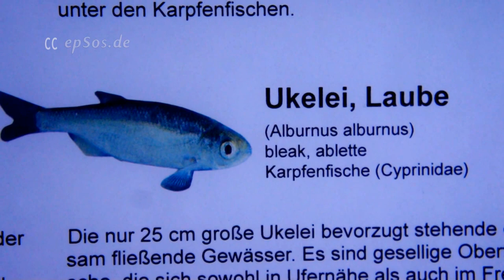Bleak Silver Fish in Stuttgart Zoo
Free video about bleak fish. This free video was created for you and can be used for free under the creative commons license with the attribution of epSos.de as the original author of this bleak fish video.

As one of the most common white fish the arbor was formerly a popular food fish. He was, for example, in the area of Lake Neusiedl as skewered grilled marketed as a regional specialty, before it was in the 1970s, replaced by imported mackerel. Because of its many small bones he is hardly eaten recently from people who reflect on indigenous cuisine, however, leads to the arbor will be offered again in specialty restaurants. The fish is an excellent bait when Zander - and asp fishing. From the scales of the "silver fish" as the bleak was also called, was formerly pearl won, among other things, from artificial pearls produce.

The sapwood is a fish of inland waters, the family of cyprinids. Native to Europe, is common in streams and rivers in temperate regions, and near the mouths; reaches 25 inches in length at maturity, and can live up to six years. It feeds on mollusks, small crustaceans and worms. In the Iberian Peninsula has been introduced as fish illegally grass to keep other predators invasive alien species, especially blackbass and pike. The consequences of these introductions are harmful to the fish fauna native Iberian.

Because of its colonizing potential and constitute a serious threat to native species, habitats or ecosystems, this species has been cataloged in the Spanish catalog of exotic species Invasive approved by Royal Decree of November 14, being forbidden in Spain introduction into the environment, possession, transportation, trade and commerce. This fish appreciates the rivers at current slow (in rivers, streams and ditches sometimes), but can adapt to higher current if it has near rest areas. It forms schools which can sometimes mix with roaches benches. Much more rarely found in lakes and ponds.

This is a very fish gregarious lives in sometimes dense group. The bleak consumes small molluscs, small insects fallen on the surface, insect larvae, worms, small crustaceans and plant debris suspended or removed from the plants, rocks, etc. It breeds near shore and shallow areas where the female lays between 1000 and 2500 eggs.

Is bred in the aquarium and also reproduced successfully. Is raised also in artificial ponds. Maximum length of six inches, bleak is a fish highly prized by sport fishermen to the abundance of his catch and also enjoys a certain commercial importance, being a great fish to "fry". However, the abundant presence this fish can sometimes be undesirable for the fisherman in search of bigger fish, because they tend to eat bleak, sminuzzandole, bait reserved for chub and barbel, attending the same habitat. It is used as live bait for fishing the perch, the pike, the perch and trout.

The alburnete is a small fish that can measure up to 25 cm long. Have fin anal long, with 18-23 rays. Their scales are silver, becoming bluish in the dorsal region. Like all representatives of the order Cypriniformes, the alburnete has called the Weberian apparatus, a chain of tiny bones that connects the swim bladder to the inner ear. This sensitive organ serves as a warning to any movement nearby.

Live in large schools on the surface of rivers and lakes. It occurs in Europe, the western England, southern Sweden, France to the basin of the Volga River and northwestern Turkey. It feeds on small shellfish and shrimp, insects that might fall into the water and their larvae, and raw vegetable. Plays with amazing speed: the female can lay up to 600,000 eggs in bed gravel in shallow water.

The bleak is flattened laterally, silvery fish that some stiff reproach. It can be up to 25 cm in size, but is generally smaller than 15 cm.

The alver is a fish living in schools, at the surface of the water. He is often found in large schools for the output of ground, but also present occurs in stagnant water. A bleak mainly feeds on plankton and insects, but also with grubs and worms, and sometimes plant waste. Formerly bleak came very common nowadays less and less by the pollution of its environment. The rise of the asp can also unfavorable to the state's bleak, because food competition with juvenile asp and predation of adult asp. The bleak is a schooling fish that are hunted by the pike, the asp, the walleye and perch.